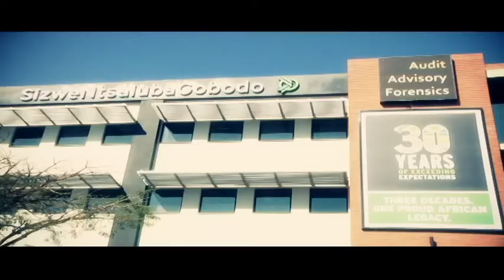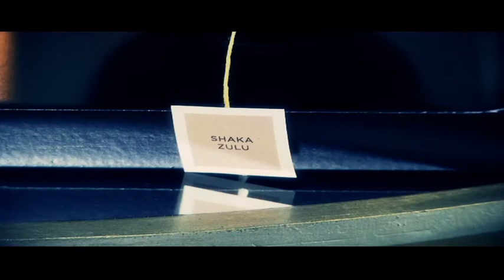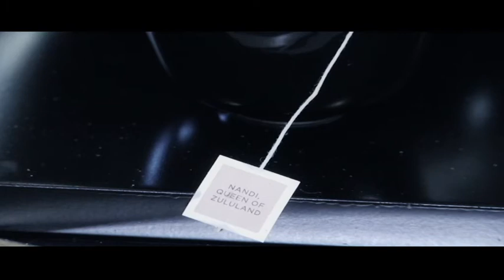Episode 3: Sitting at the helm of an empire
Victor Sekese had a dream of seeing the establishment of a black accounting firm that could challenge the established accounting firms and run against the traditionally white firms.  The company's name: SizweNtsalubaGobodo which celebrates its 30th birthday this year. The location : Pretoria. He now sits at the head of one of the most prestigious firms in the country. But it's not just men taking the bull by the horns; Swaady Martin is the founder and CEO of luxury tea brand Yswara. Timothy Maurice Webster interviewed her on the show segment, Inside her C-Suite.